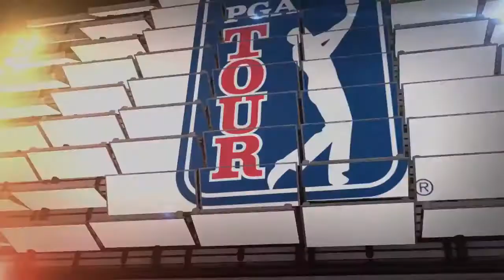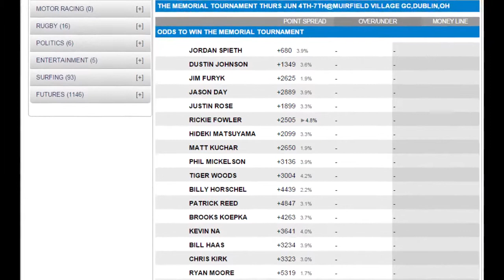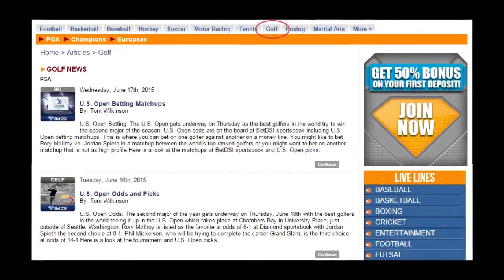How To Bet The PGA John Deere Classic | Golf Odds and Free Picks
Golf Odds and Free Picks.  How To Bet The PGA John Deere Classic

John Deere Classic Betting Odds

This year’s tournament takes place from July 9th through the 12th.  It is played at the TPC at Deere Run in Silvis, Illinois which is one of the Quad Cities. The favorite to win the 2015 event is expected to be Jordan Spieth who is the #2 ranked player in the world.  Spieth won this event in 2013 and he has said he expects to play this year even with the Open Championship the following week.

Tourney Notes

This event became an official PGA Tour event in 1972. Because it is played on a course nothing like the British Open the following week it doesn’t get much action from top players.  Steve Stricker and D.A. Weibring have won the event three times. The event is held at TPC Deere Run in Silvis, Illinois which is a Par 71 that measures 7,257 yards.

The course features a lot of fairways that can be difficult at times because of the many trees and the change in elevation. "Our goal was to build an old-style, traditional golf course and I think we've captured that," says D.A. Weibring, course designer, "We wanted to create a course that had memorable holes with dramatic views of the rolling hills and vistas."

Golf Betting

When you want to bet on golf you have a couple of main choices at Diamond sportsbook each week. You can bet on a player to win the overall tournament and you can also bet the head-to-head matchups.  Odds on golfers to win can range from 5-1 to 100-1 or more while the head-to-head matchups are money line wagers with a favorite and an underdog.

It is definitely easier to win a matchup since you just need your golfer to beat the other golfer but there is no doubt that picking a winner at odds of something like 20-1 or more is very exciting.